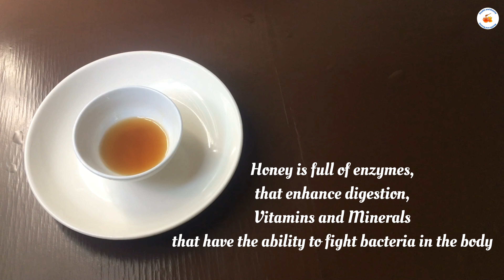Lose Belly Fat In Just 10 Days With Lemon And Honey | Weight Loss | Fat Burning Drink | At Home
I loves to make videos on DIY- Skin, Hair and Health care, Weight-loss tips and exercises, Healthy food and drinks, Makeup Tutorials ,Reviews of Products and Restaurants and lots more.